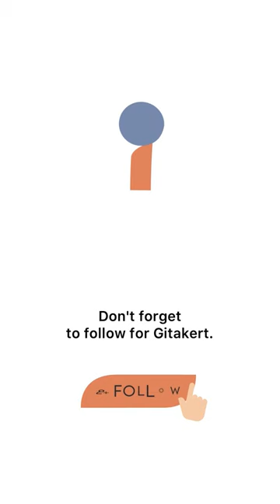Yerevan | Tamanyan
yerevanssss